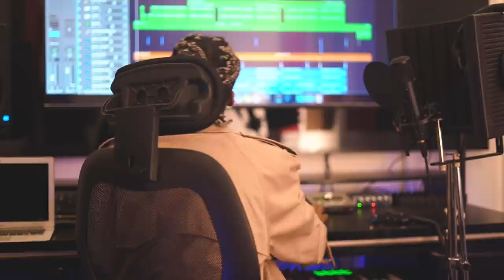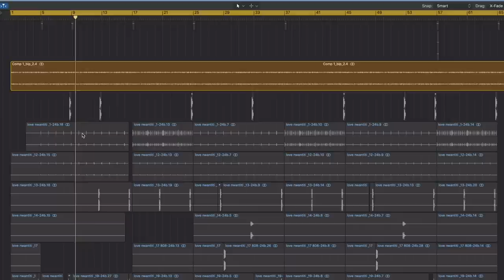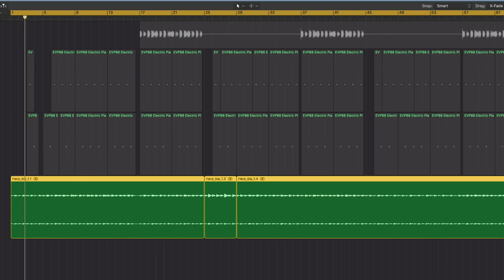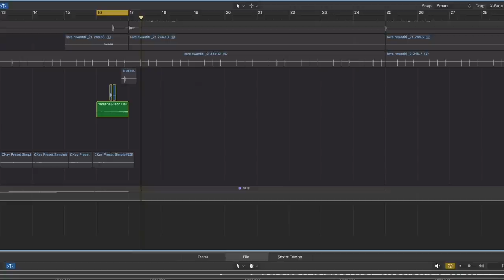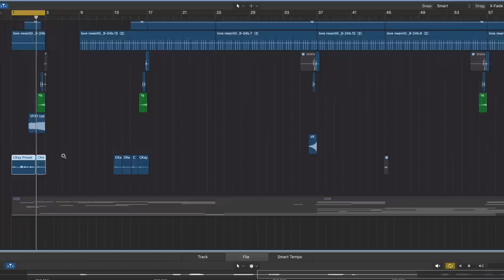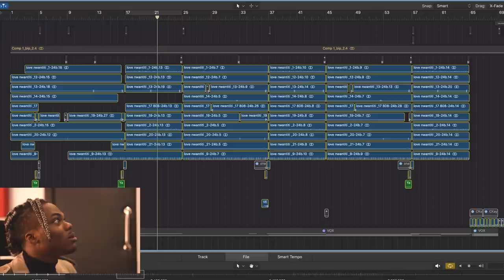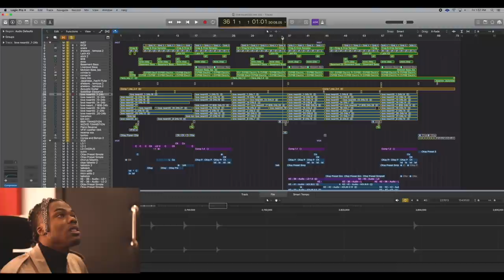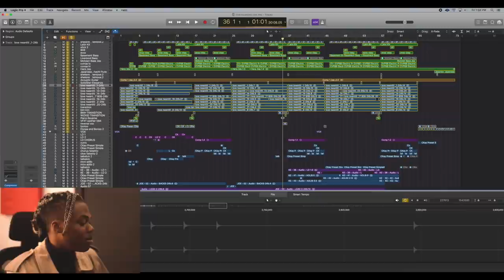CKay - The Production of Love Nwantiti Remix ft. Joeboy & Kuami Eugene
Multi-Talented Musician & Producer CKay takes us through the journey of producing one of Africa's biggest Love Songs 'Love Nwantiti' by himself ft. Joeboy & Kuami Eugene.

Get Love Nwantiti Remix by CKay ft. Joeboy & Kuami Eugene